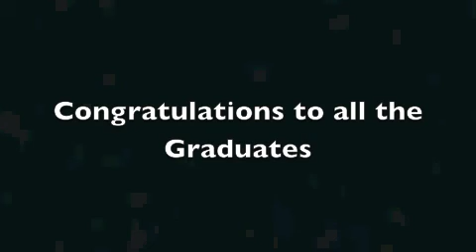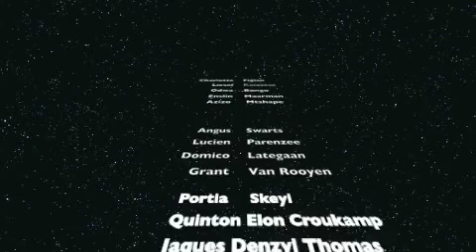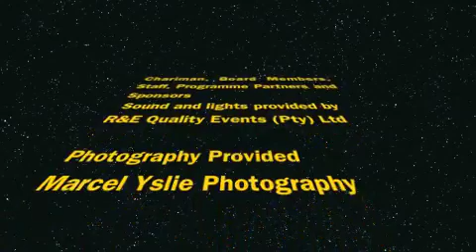2014 Rainbow Academy Graduation Ceremony (Mobile Version)